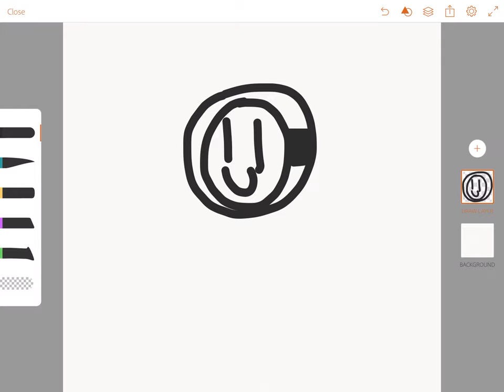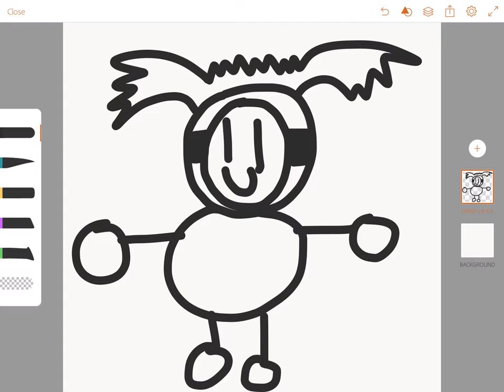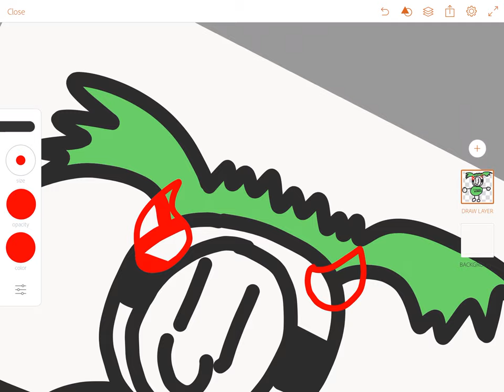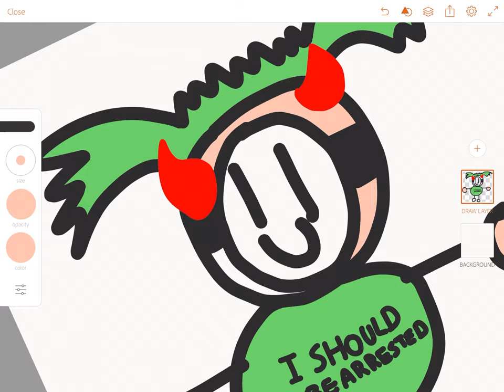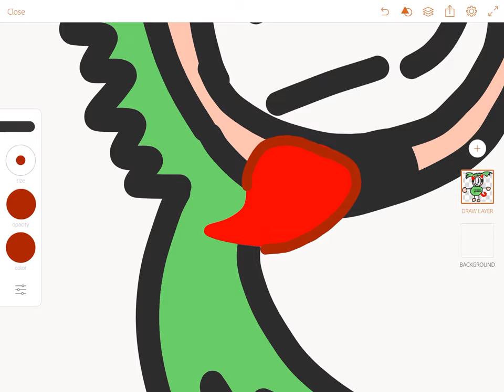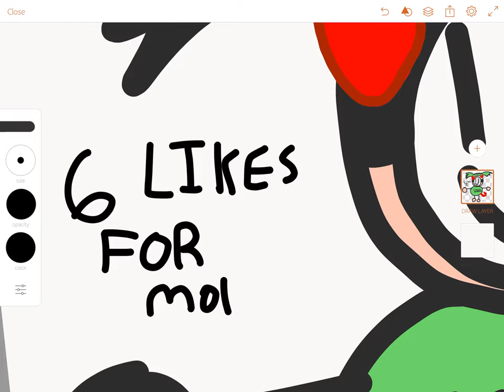Drawing Lisa Gaming